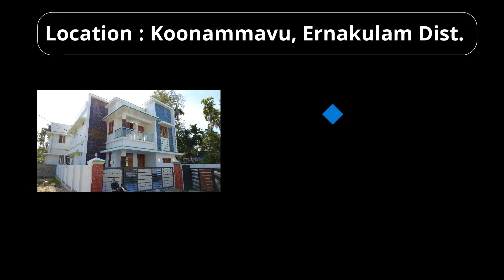New Modern House for sale in Koonammavu | Kerala | 3 BHK | 4.3 Cents | 1500 Sq.ft.